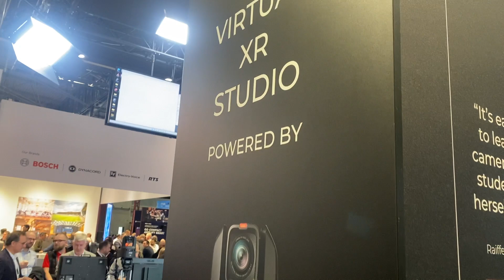System Integrator Magazine incontra Franco Palleni - Canon Italia a ISE 2024